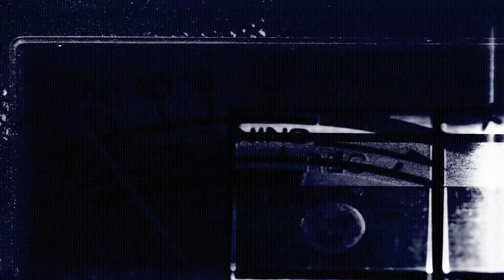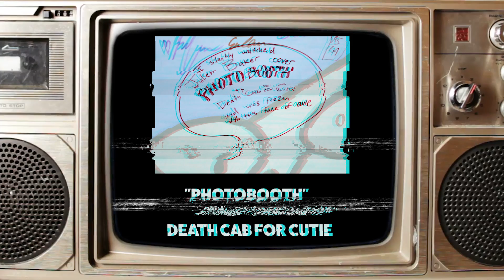A.V. Undercover: Julien Baker covers Death Cab For Cutie’s “Photobooth”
Last year Julien Baker came out of nowhere to release one of our favorite albums of the year. Sprained Ankle is chock-full of heartbreaking tracks about substance abuse, identity struggles, and near-death experiences, with Baker’s voice alternating between fragile whispers and heart-stopping declarations. Here Baker offers up a forlorn version of Death Cab For Cutie’s “Photobooth,” a fan favorite from the band’s The Forbidden Love E.P. Baker takes the song’s bouncy beat and turns it into a heartbreaker that’s right in sync with her songs from Sprained Ankle. Speaking of which, she was kind enough to play us a song from that record, so keep your eyes peeled for that in the near future.